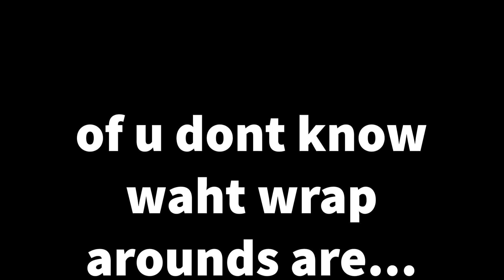Playing Slime's Difficulty Chart Obby | Teddy Hunter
this was a rage and i dont finish. I made it to very hard.